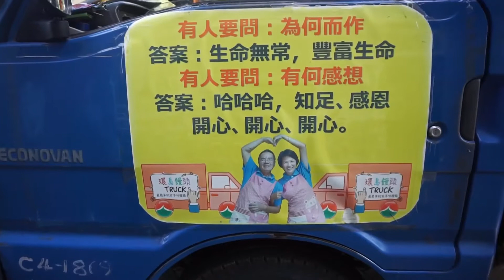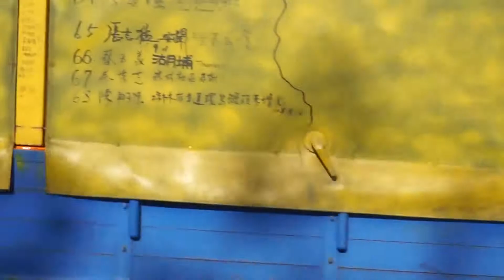環島做饅頭送愛 林波夫婦金門回憶滿行囊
（中央社記者黃慧敏金門縣15日電）環島台灣做饅頭分
享愛的林波、靳寶儀夫婦，即將結束金門行程。靳實儀
說，環台5年來，在金門身心靈最享受；加上兒子首度
同行，讓這趟愛心饅頭之旅成為家人一輩子的回憶。